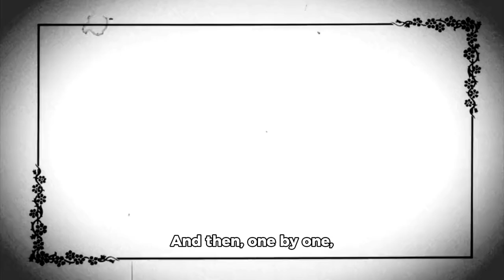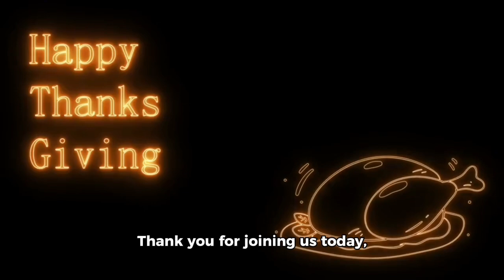5 little pumpkins.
ABOUT PartyPooYT
Our channel is the best in the world! We cover lots of cool stuff such as games, unboxings, and
music!!